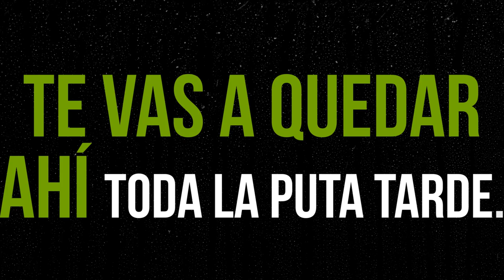25N \ Día Internacional contra la Violencia de Género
💜 Si escuchas esto, implícate y ACTÚA. No mires hacia otro lado.

Para acabar con la ViolenciaDeGénero tenemos que actuar, pero ante todo debemos educar en la igualdad y el respeto.

♀️ Por un presente y un futuro sin esta lacra, porque